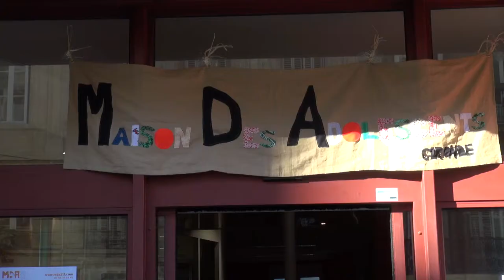Inauguration de la Maison Des Adolescents de la Gironde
A l'occasion de l'inauguration de la Maison des Adolescents de la Gironde, la librairie Mollat a interviewé :
Janick Prémon ( président de la MDA),
Danielle Talhouarn (directrice de la MDA)
Philippe Jeammet (pédopsychiatre)
Marcel Rufo (pédopsychiatre)